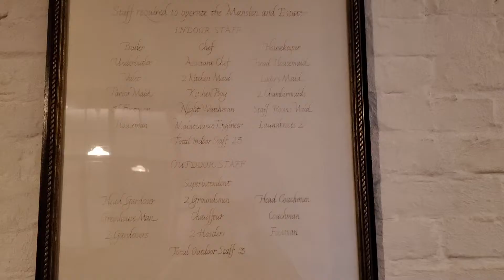US Road Trip Day 51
Marble Mansion and Plymouth Massachusetts.